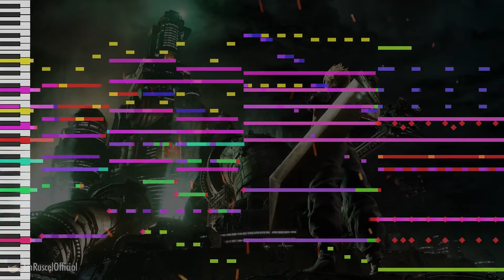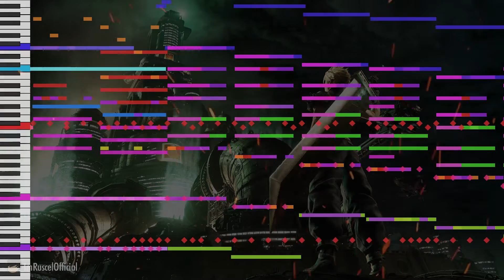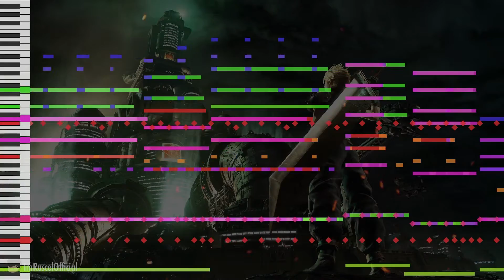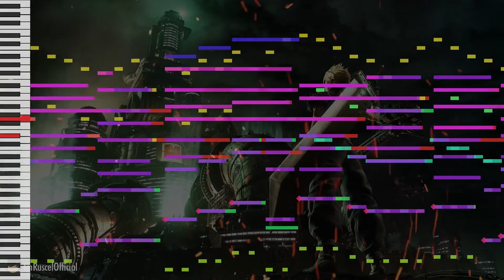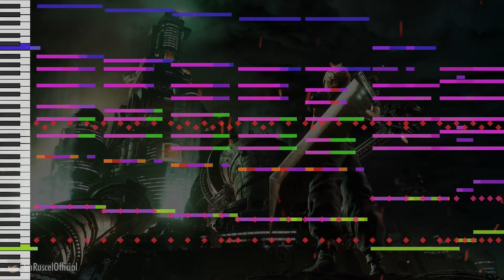Last Crusade (Final Fantasy Battle Theme Inspired Music) | ImRuscelOfficial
Nobuo Uematsu show me ur ways

It is free, and you can always unsubscribe if you dont like me anymore... ;-;

uhh follow me i guess...